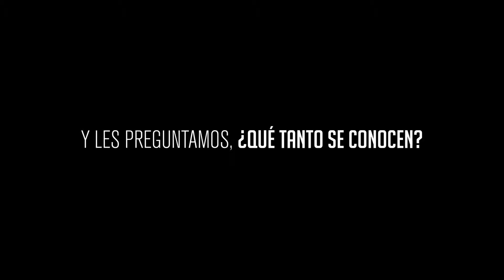Suzuki Ecuador | Mamá se preocupa por todo